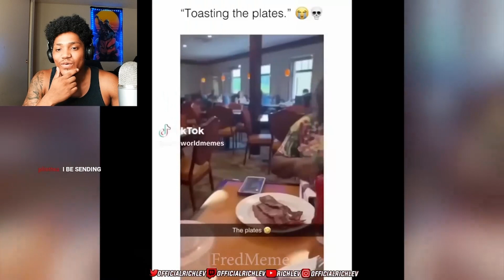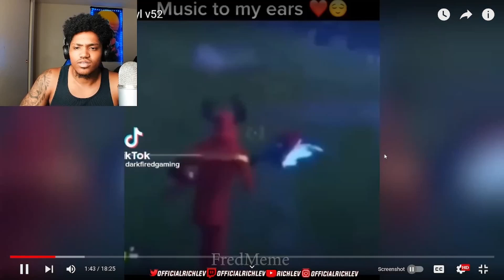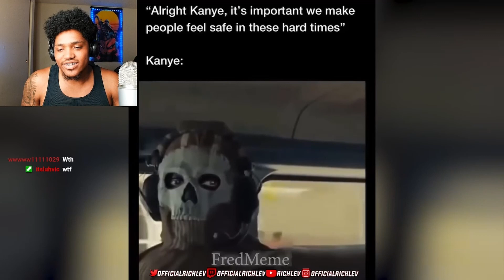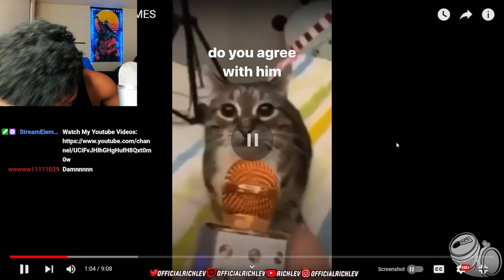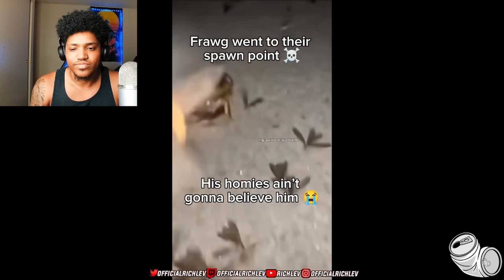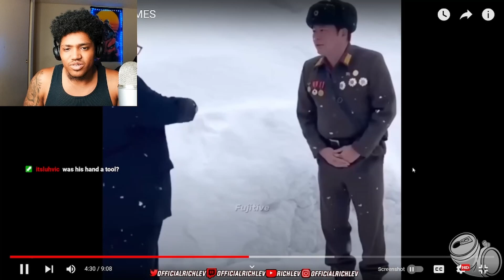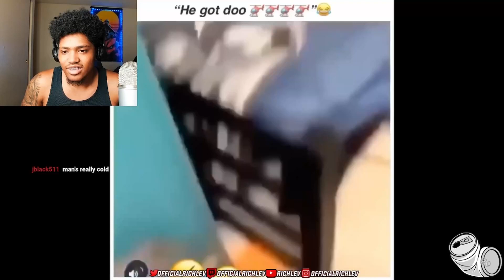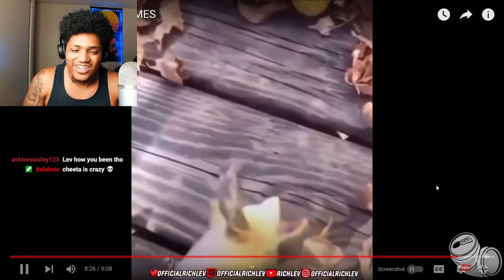IF YOU LAUGH YOU RIZZ (MEMES)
Richlev reacts to Offensive memes compilations